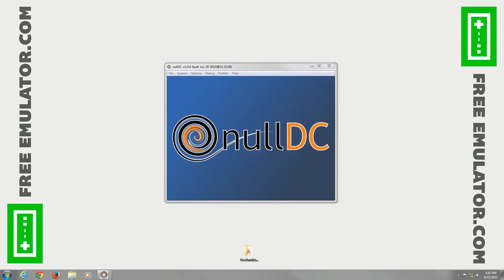nullDC Emulator 1.0.4 | Sonic Adventure [1080p HD] | Sega Dreamcast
Sonic Adventure Sega Dreamcast using nullDC 1.0.4 Emulator

Showing off gameplay of Sonic Adventure for the Sega Dreamcast using the nullDC emulator for Windows (version 1.0.4).  With nullDC you can play all your favorite games, such as SoulCalibur, NFL 2K1, Resident Evil: Code Veronica, Rayman 2: The Great Escape, Quake III Arena, Jet Grind Radio, Sonic Adventure 1 & 2, Virtua Tennis, Marvel vs. Capcom 2, Shenmu, Ready 2 Rumble, and tons more!